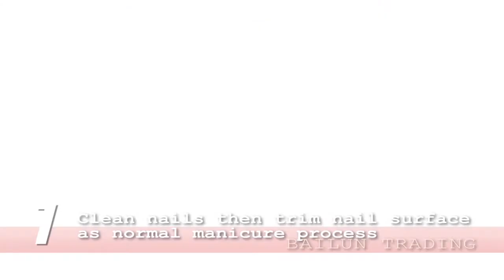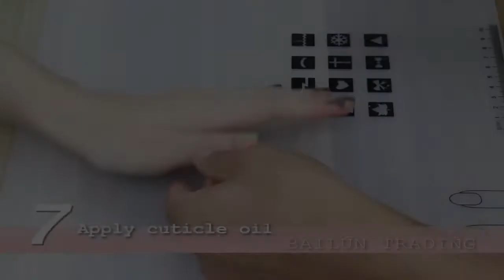New Chameleon Colour Changing Metallic Glitter Starry Holo Gel Polish by Elite99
Chameleon Gel polish Link：

Features:
★New environment-friendly natural resin material: NO HARM to skins and nails! NON-TOXIC and Harmless Resin, High quality gel with Low Smell, Good tenacity
★Amazing Colour: This colour can amazingly change colours from different viewing angles
★Long Lasting: can last up to 2-3 weeks when applied properly
Easy to apply just like normal colour polish but much more DURABLE! Also, Say Goodbye to removal damage! Soak off in few minutes
★Perfect for professional salon beauty shop or at home personal use. Suitable for natural nails, UV gel nails, false nails, acrylic nails, nail tips, etc.

How To Use:
Step 1. Clean Nails then trim nail surface as normal manicure process.
Step 2.Apply Base coat first, cure with UV lamp or LED lamp.
Step 3. Apply colour polish directly, cure with UV lamp for 2-3 minutes or cure with LED lamp for 60 second; when dry, apply the 2nd layer and cure with UV lamp or LED lamp again.
Step 4. Apply the top coat. Cure under UV light for 1 minutes. (30 seconds for LED light).
Step 5. Clean nail surface with cotton soaked with nail cleanser.